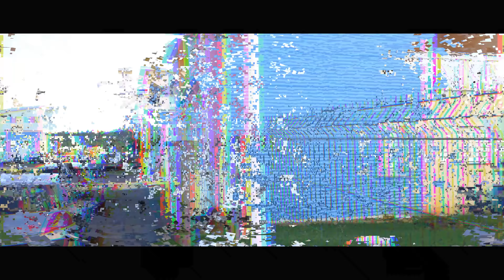Ti Milo - Carré (Prod by Timeline)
New clip « Carré » by Ti Milo